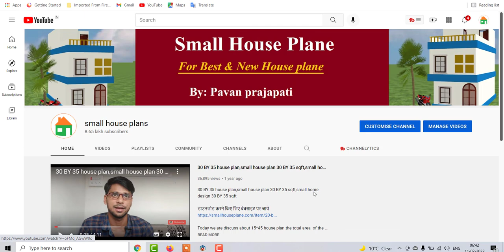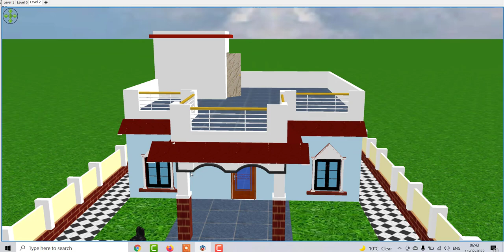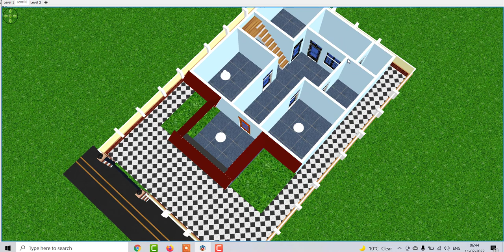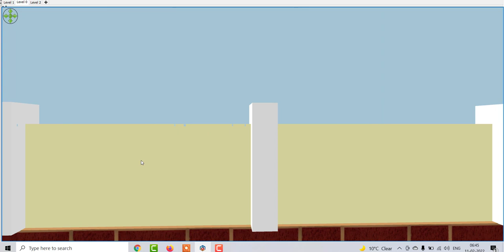3 bedroom simple village house plan , 3 bedroom ganv me makan ka naksha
3 bedroom simple village house plan , 3 bedroom ganv me makan ka naksha